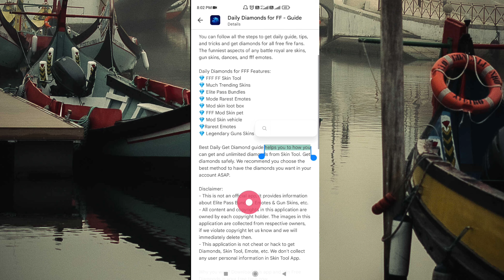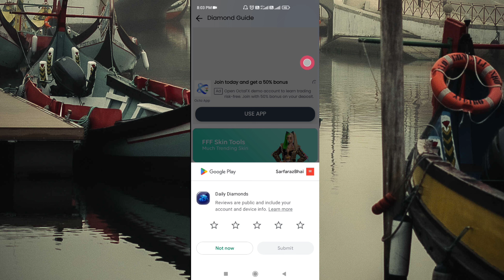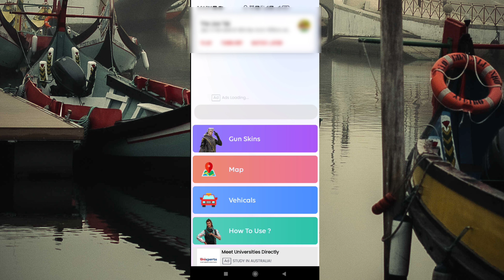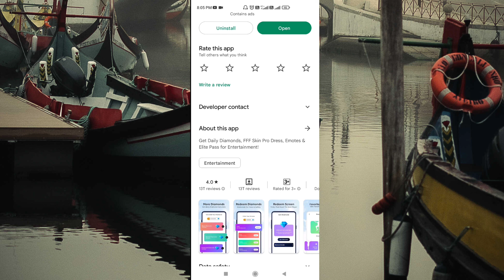Daily Diamonds for FF App | daily diamonds for ff guide app kaise use kare | Technical mohsim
Daily Diamonds for FF Guide
Daily Diamonds for FF App
daily diamonds for ff guide app kaise use kare
daily diamonds for ff app se freefire diamond kaise le
How to use daily diamonds for ff guide
daily diamonds for ff guide app
daily diamonds for ff guide app kaise chalaye
daily diamonds for ff guide app how to use
daily diamonds for ff
daily diamonds for ff app se diamond kaise le
daily diamonds